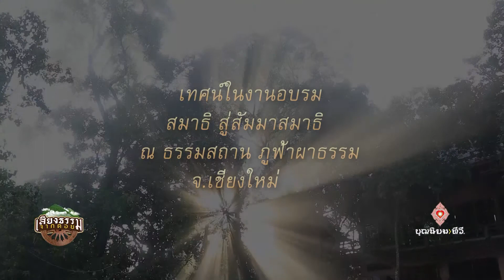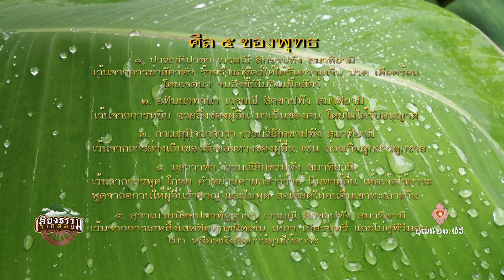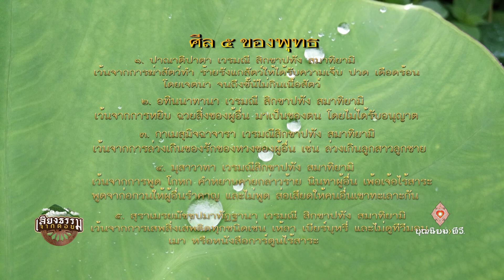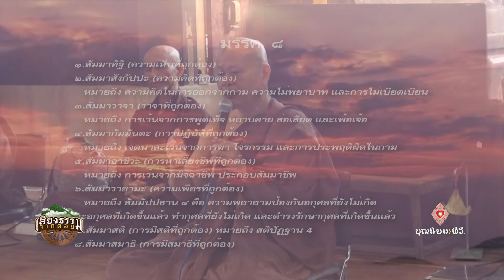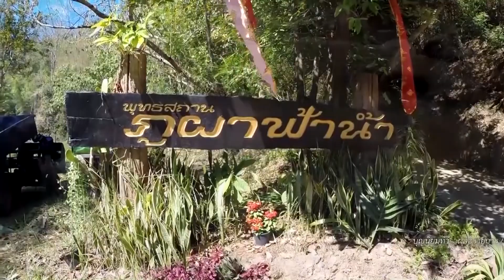611002 077 1 เสียงธรรมจากดอย ตอน งานอบรม สัมมา สู่สมาธิ ตอน ๒